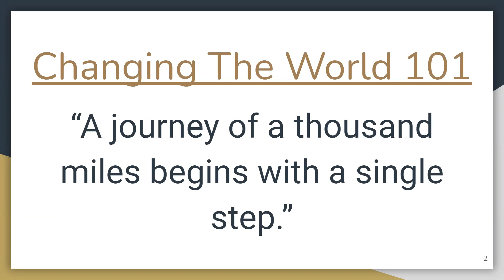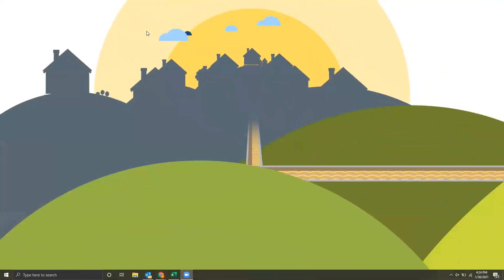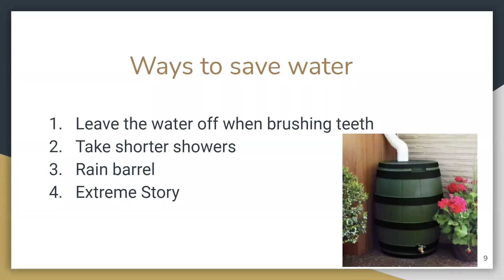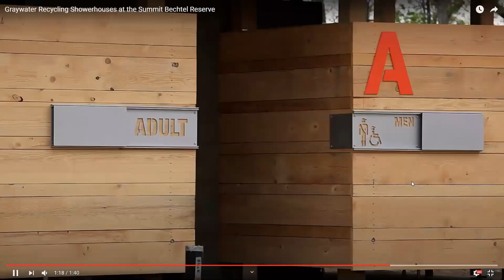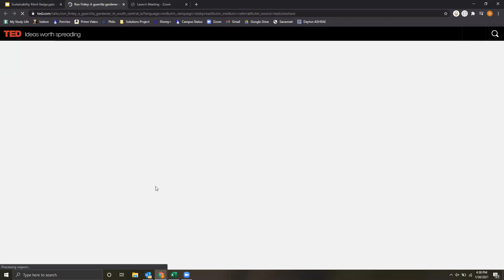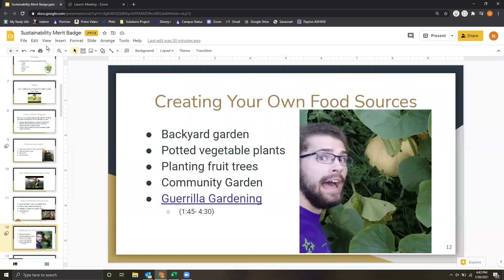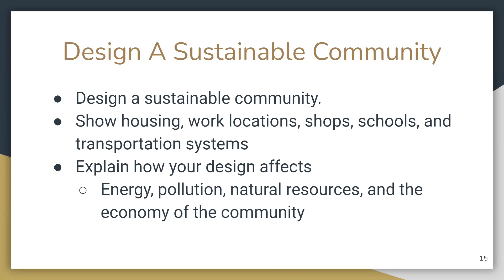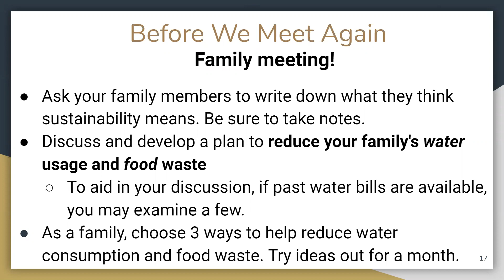Sustainability Merit Badge Class 1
There is an accompanying Google form which can be found